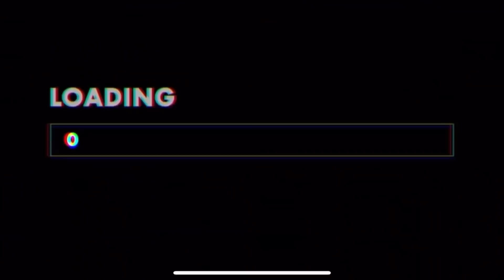MI MAMÁ RESPONDE A MIS SEGUIDORES 🤨 OPINA SOBRE MI TRABAJO!!!